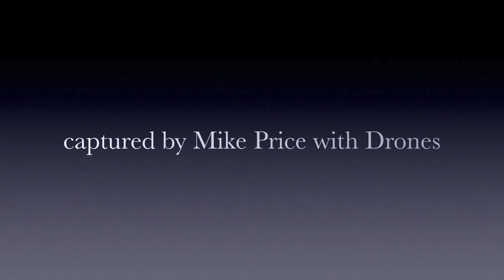Letcombe Regis Village Hall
A record of the new Village Hall being built in Letcombe Regis, over the course of 2016. Mostly filmed with DJI Phantom drones